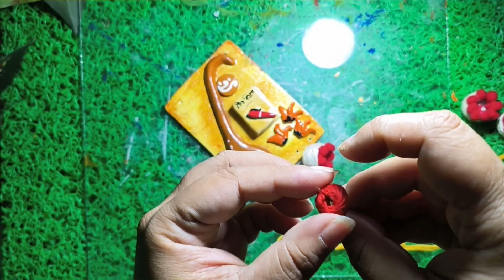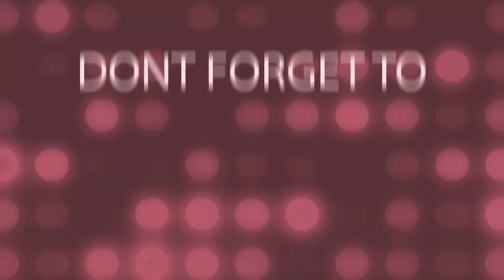Saraswati Puja Special Jewellery/Clay Jewellery/Saraswati Puja Necklace/সরস্বতী পূজার গহনা 2023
things are used:
clay
acrylic colours
painting brush
varnish
cotton balls
plastic jhumka base
pompom lace
earing stud and push
tersel